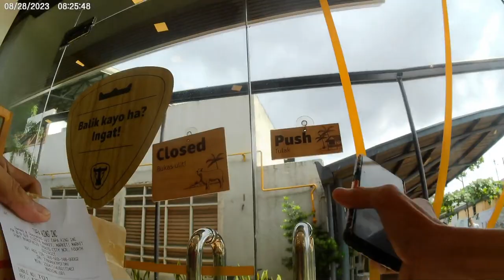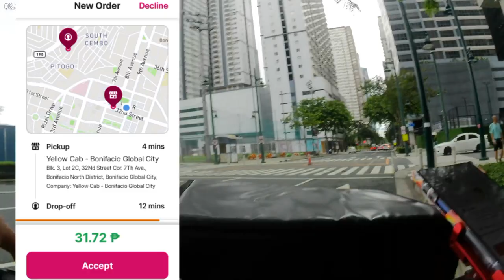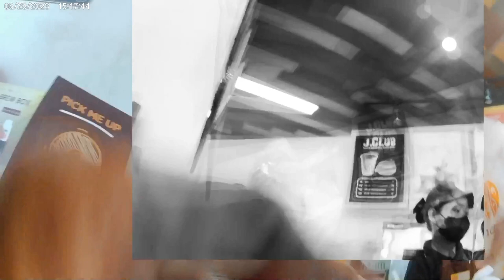Food Panda Biker Delivery Vlogs 025 HOLIDAYS | Panda Biker Blog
holidays